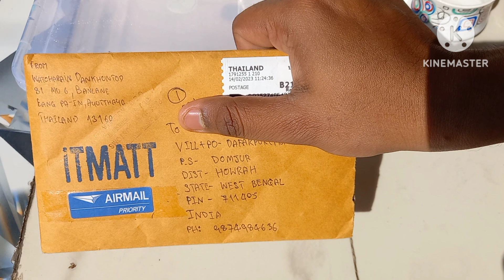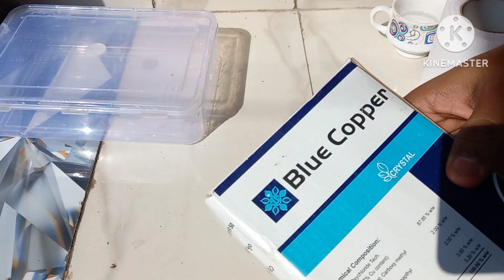adenium ko seed se kaise grow Karen II How to germinate adenium seeds II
Adenium ko seed se kaise grow Karen II How to germinate adenium seeds II gardening with Sayantika II#gardeningtips

Sayantika Das
From Howrah, West Bengal